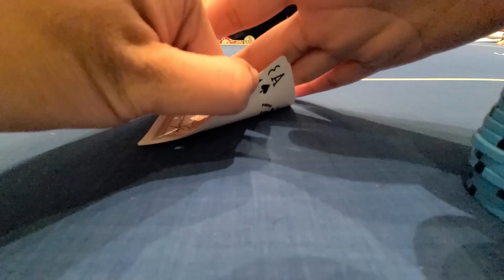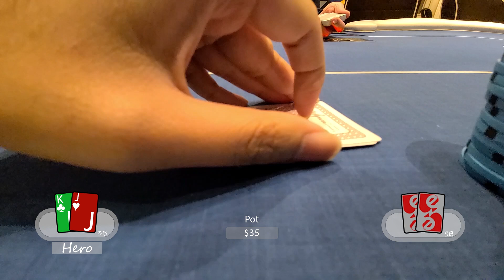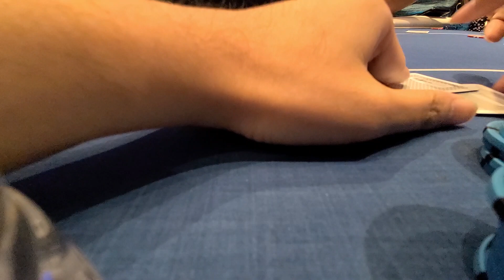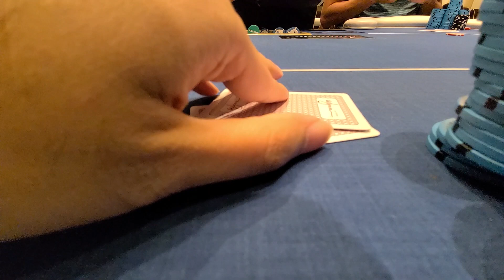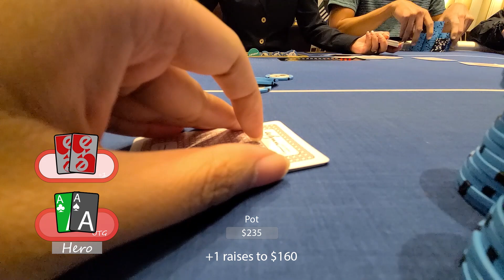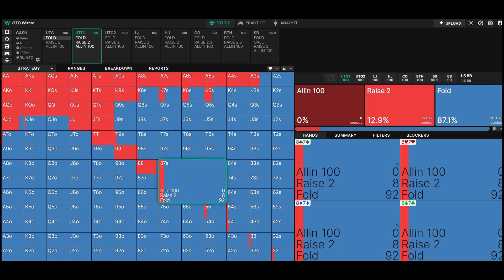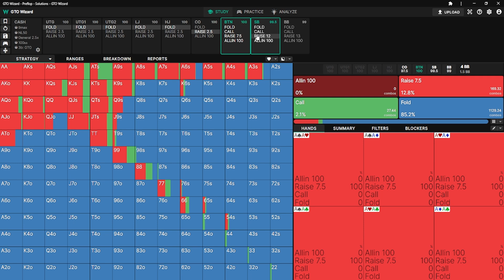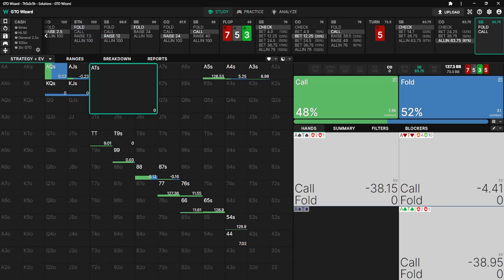5/10/20, $5200 Pot Bluff With A high ARIA| Poker Vlog #6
I am playing 5/10/20 at The Aria for the last time! Sorry for the late upload, just doing my best now.  Please let me know what you think of the new format!